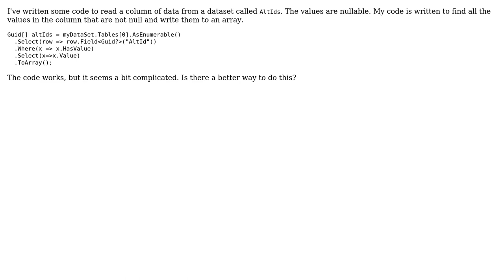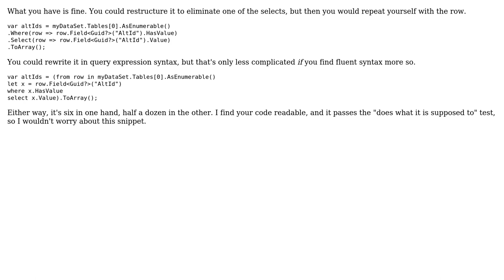Code Review: Querying .NET DataSet and ignore rows that contain NULL (2 Solutions!!)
Code Review: Querying .NET DataSet and ignore rows that contain NULL

With thanks & praise to God, and with thanks to the many people who have made this project possible! | Content (except music & images) licensed under CC BY-SA | Music | Images & others | With thanks to user Vivian River user RubberDuck user Jamal user Anthony Pegram and the Stack Exchange Network Trademarks are property of their respective owners. You are responsible for your own actions.